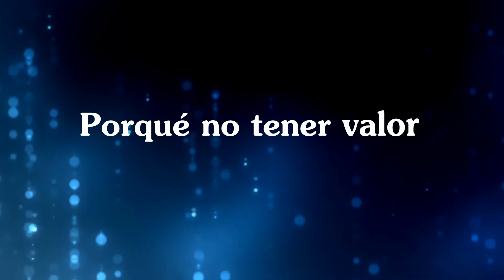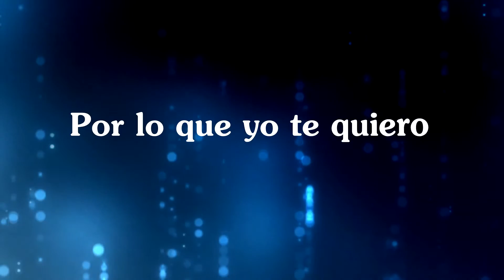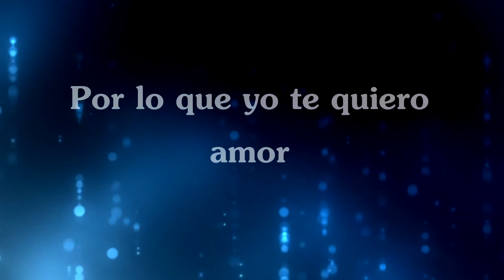Los Pioneros "Por lo que yo te quiero" (Lyrics) con letra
Otro sencillo de la producción 2017 de Los Pioneros.
Contrataciones e información en el correo y celular:
Cel. 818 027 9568 en Monterrey, N.L. México.